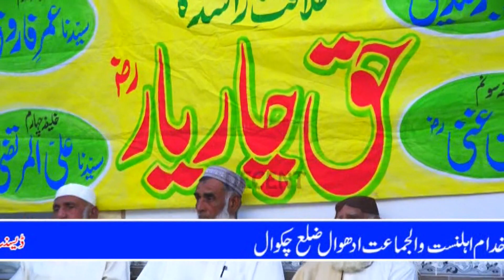M Abu Bakkar Bairvi Udhwal Chakwal 3 Decent Chakwal TV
Do support if you like the video hit the like button share the video if you enjoy , subscribe my channel for more and ring the bell icon on the screen to be the first person  informed for every new video upload